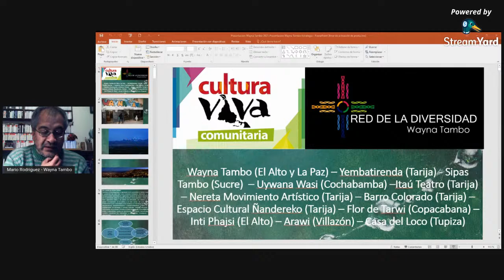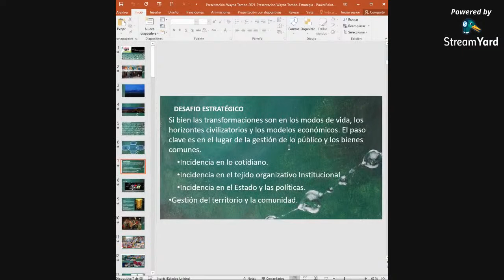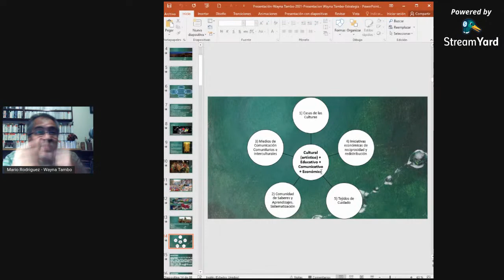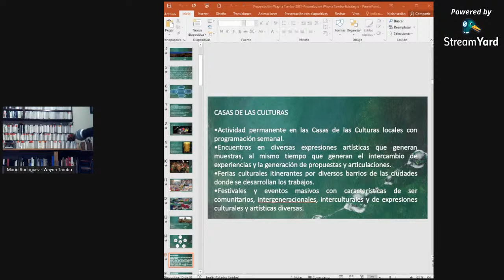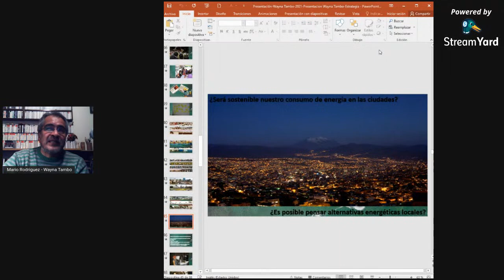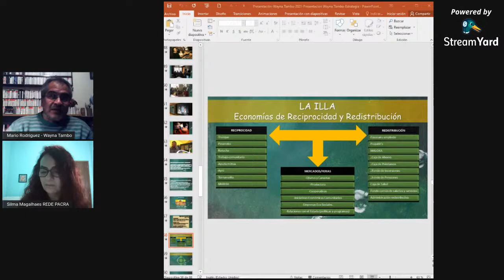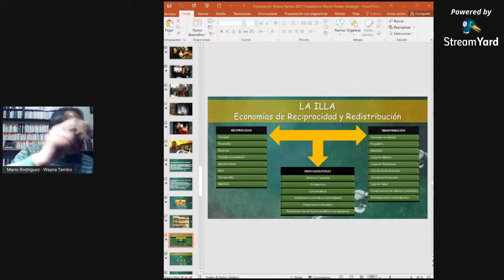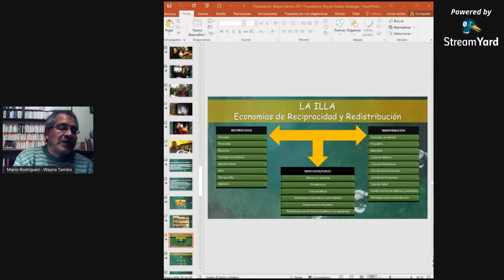Estratégias culturais, educativas e comunicativas para o fortalecimento comunitário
Intercâmbio Waina Tambo - Fortalecendo as Redes de Cultura Viva Comunitária

Convidado: Mario Rodriguez Ibáñez